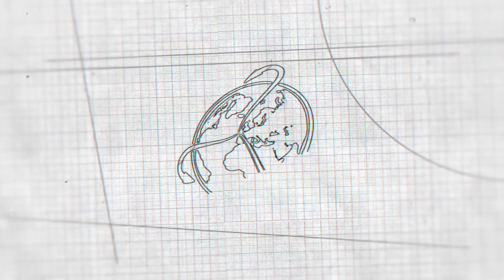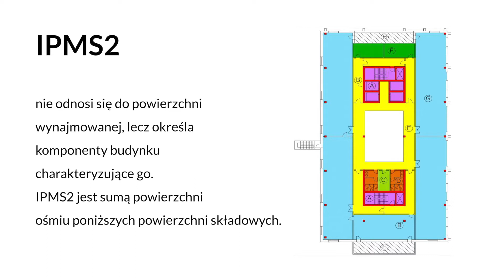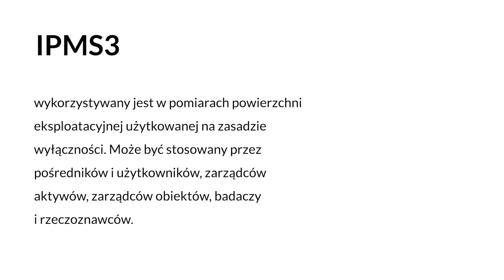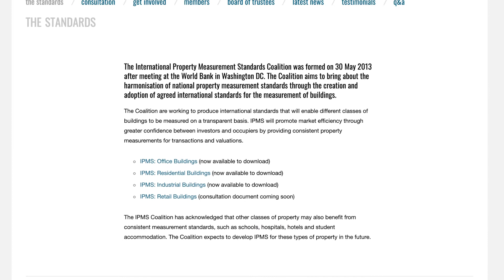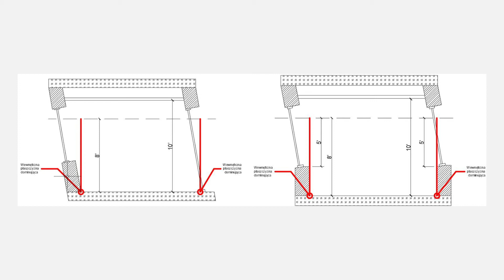Wideoblog PKIG #05 IPMS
Tematem dzisiejszego odcinka będzie Międzynarodowy Standard Pomiaru Powierzchni IPMS.
Łukasz Kacprzak opowie dziś m.in. o:
✔️ Genezie powstania standardu,
✔️ 3 komponentach standardu (IPMS 1, IPMS 2, IPMS 3).
Odpowie na pytania:
✔️ Jaka jest najlepsza praktyka rozliczeń powierzchni wspólnych w Polsce?
✔️ Jak wykonywać pomiary zgodnie z IPMS?
✔️ Czym jest dominanta?